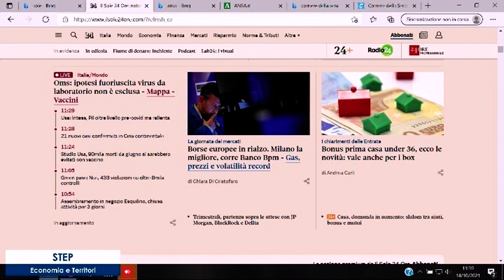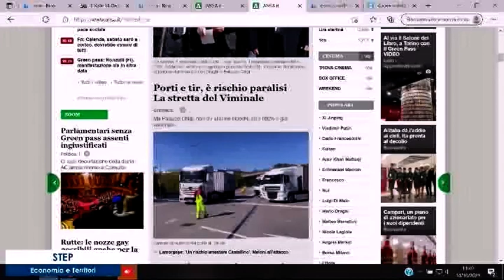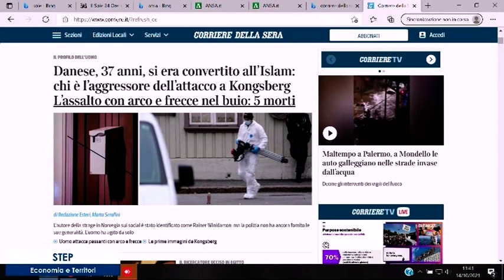Step, Economie e Territori, giovedi 14 Ottobre 2021